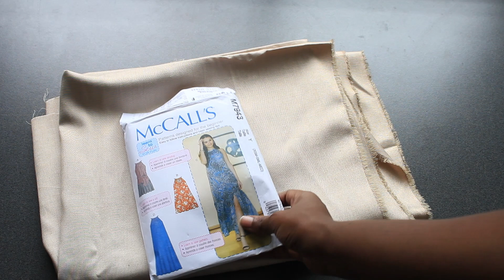MC CALL'S M7943 SEWING PATTERN | SEW WITH ME | DIY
Hi guys, my sewing project of this week is the mccalls m7943 sewing pattern . It was very easy to make ! a nice beginner friendly pattern . .
My size is 8
The fabric i used is linen in a bleached sand colour.